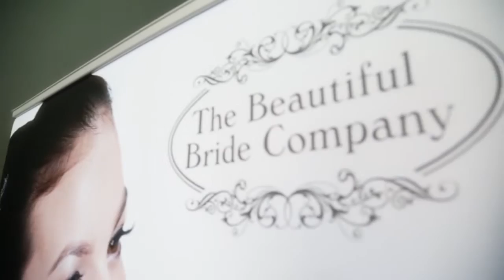Trouwinspiratiemiddag Te Werve